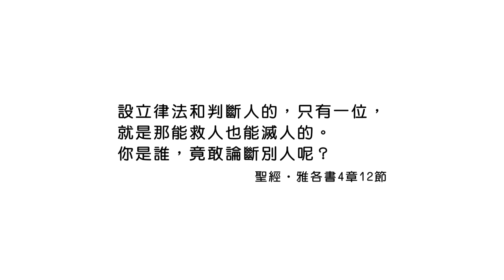20180909恩典365 - 說話的藝術 : 拒絕批評與論斷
經文出處 : 雅各書 4 : 12